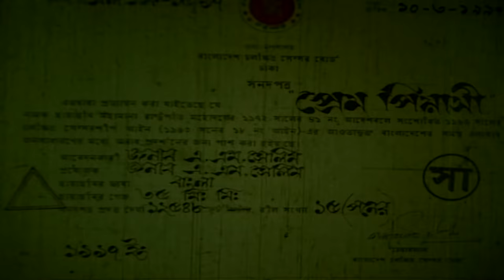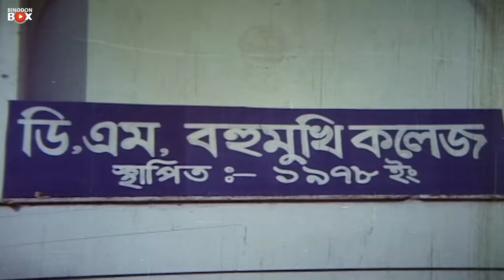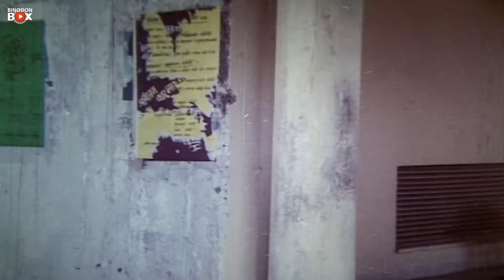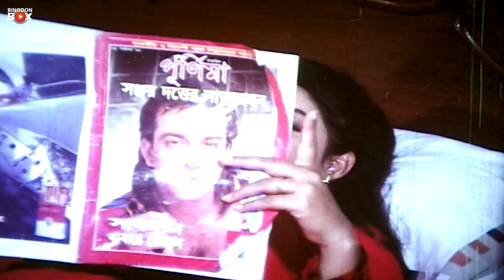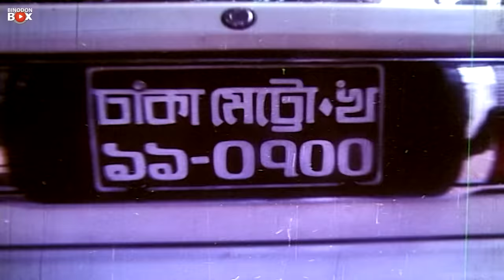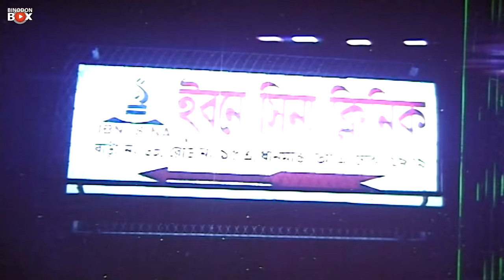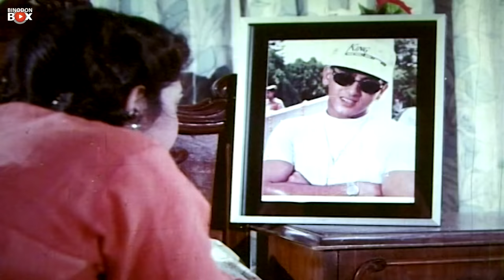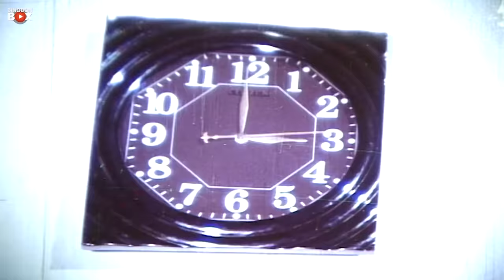Prem Piyashi | প্রেম পিয়াসী | Salman Shah | Shabnur | Misha Sawdagor | Bangla Full Movie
Presenting The Bangla New Movie"Prem Piyashi"on YouTube. The Bangla Film "Prem Piyashi"The Movie Starcast: ASalman Shah,Shabnur,Rajib,Misha Showdagor and many more...

Movie : Prem Piyashi
Star Cast : Salman Shah,Shabnur,Rajib,Misha Showdagor
Cinematographer : Sirajul Islam Siraj
Edit : Shofiqul Islam Shofiq
Story  : Sani Alam
Dailouge, ScreenPlay & Direction By : Reza Hashmot
Language : Bengali
Category: Bengali Movie
Label : Binodon Box